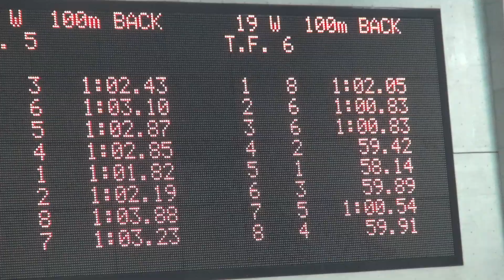阿部星架 女子100ｍ背泳ぎ 第11回関東学生ウインターカップ公認記録会